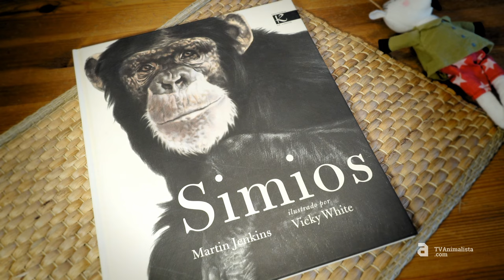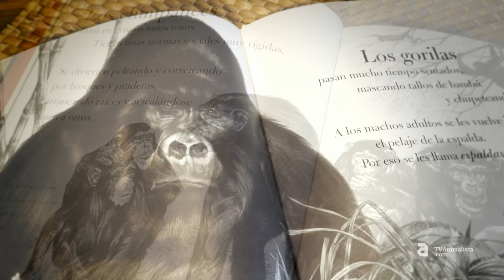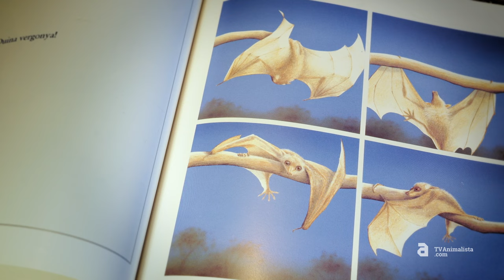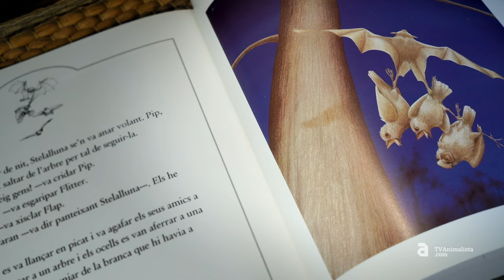La maleta de la Montse: "Coneguem-los, un món per descobrir"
Montse Marcet, llibretera i artífex de Lectors al tren! (lectorsaltren.cat), ens presenta la sèrie "La maleta de la Montse", en què ella mateixa ens descobreix i recomana llibres i àlbums il·lustrats que ens parlen dels animals, sempre des d'una perspectiva ètica.

Montse Marcet (Lectors al tren!) recopila cinc títols per al la primera maleta que té com a títol "Coneguem-nos, un món per descobrir" i conté els següents llibres:

CANNON, Janell. Stelalluna. Juventud: Barcelona, 2004.

COLELL, Montserrat. Ets prou llesta, Nyumbú?.
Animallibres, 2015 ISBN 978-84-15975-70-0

GERAGHTY, Paul. Jamina. Zendrera Zariquiey: Barcelona,
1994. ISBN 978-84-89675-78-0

JENKINS, Martin. Simios. Il·lustradora Vicky White.
Faktoria K de Libros: Pontevedra, 2008. ISBN 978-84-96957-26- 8

MOURE, Gonzalo. En un bosque de hoja caduca. Il·l
Esperanza León. Anaya, 2006. ISBN 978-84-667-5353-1

SHELDON, Dyan. El canto de las ballenas. Il·l Gary
Blythe. Ekaré, 2014. ISBN 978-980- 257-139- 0